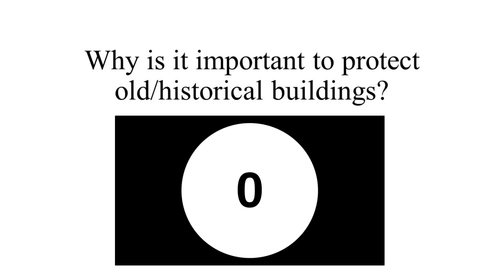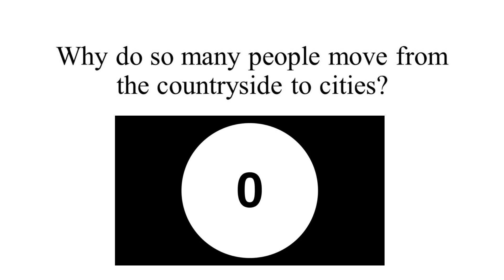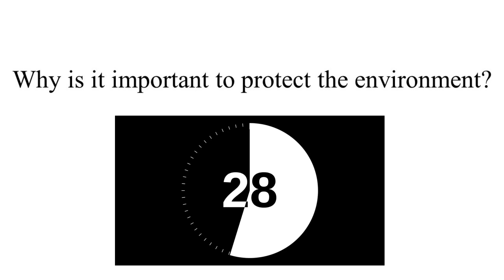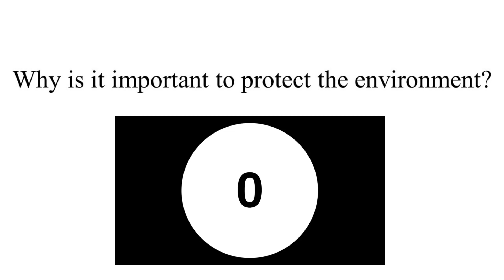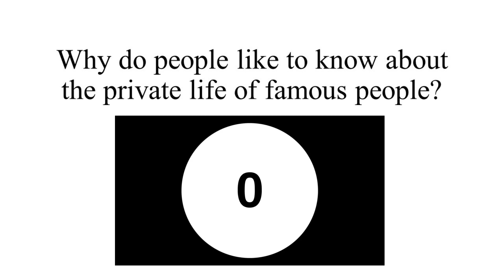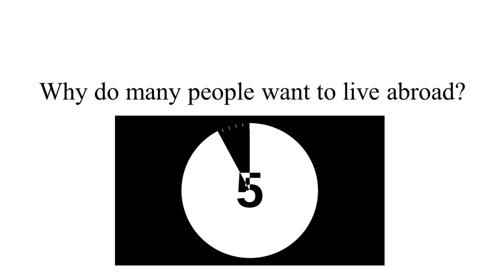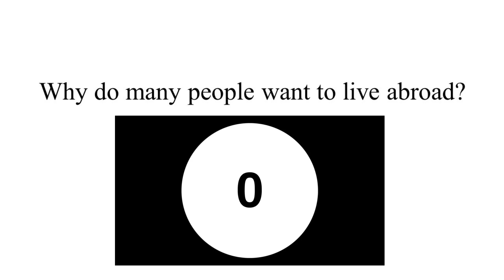PART 3 WHY 01